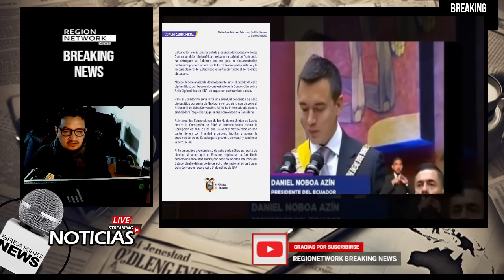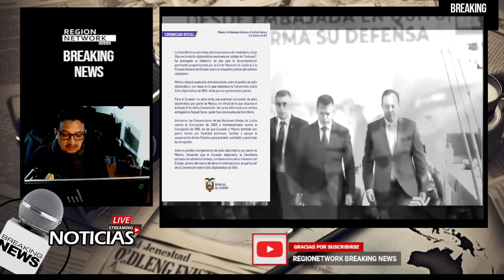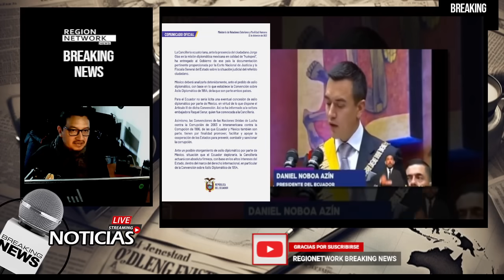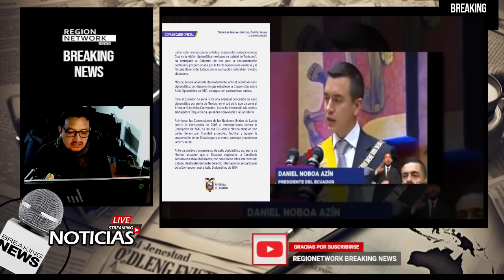¡LO QUE HARÁ NOBOA SI OTORGAN ASILO A JORGE GLAS!